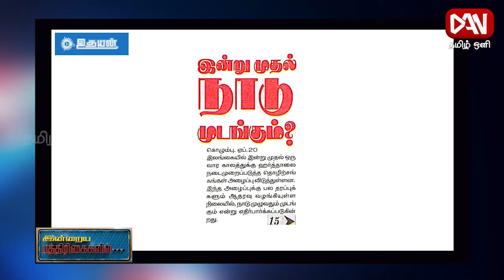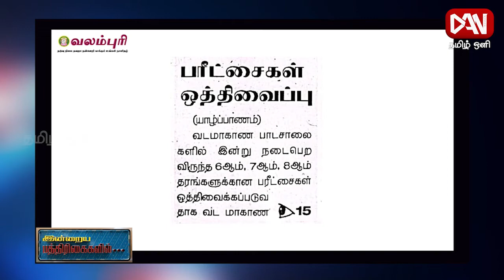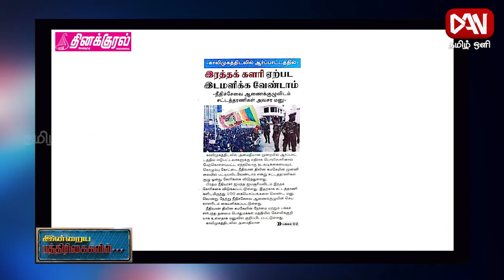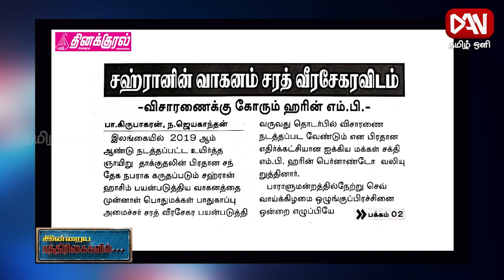பத்திரிகைகள் ஓர் பார்வை | Paper News | 20.04.2022